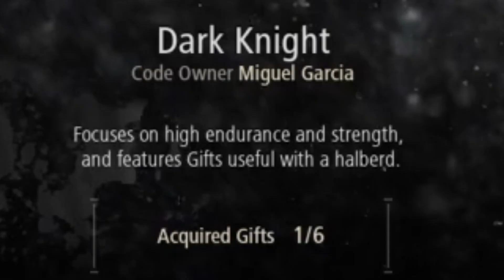The Burned City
The city is being BBQ'ed by somenthing